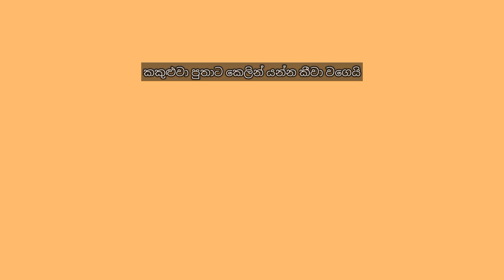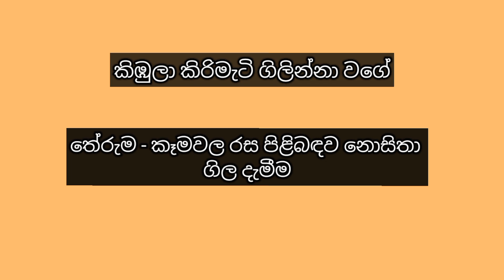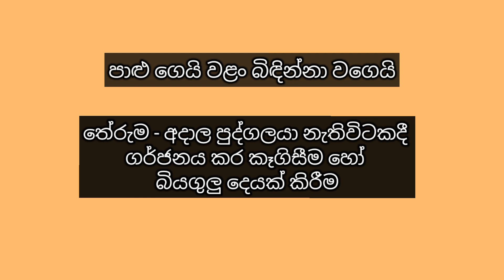ප්‍රස්ථාව පිරුළු 50 ක් තේරුම්ද සමඟින් - 3 කොටස Prasthawa Pirulu - Therum Samagin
🔴 ප්‍රස්ථාව පිරුළු 50 ක් - 3 කොටස

➡️ ප්‍රස්ථාව පිරුළු 50 ක් - 1 කොටස Link එක.

➡️ ප්‍රස්ථාව පිරුළු 50 ක් - 2 කොටස Link එක